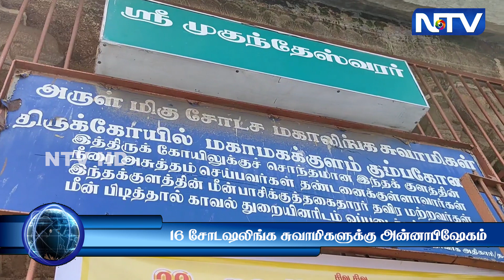16 சோடஷலிங்க சுவாமிகளுக்கு அன்னாபிஷேகம் சிறப்பாக நடைபெற்றது | 29.10.23